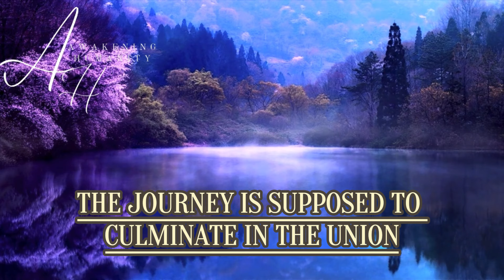Twin Flame Pain Before Union and 5 Ways to Manage It